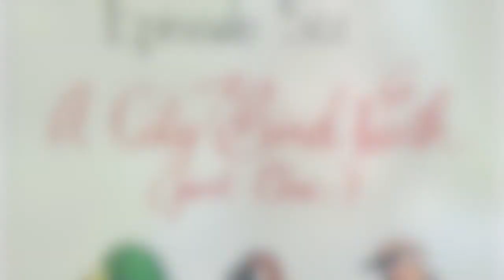Bird-Watching and Drawing with Annette LeBlanc Cate: Bird-Watching in the City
Episode six of bird-watching tips from Annette LeBlanc Cate, author and illustrator of Look Up! Bird-Watching in Your Own Backyard, examines city places to do birdwatching—and her camera operator is revealed with an appropriate mask!

You can use this Activity Kit for some additional tips and ideas

Look Up! Bird-Watching in Your Own Backyard
by Annette LeBlanc Cate

This conversational, humorous introduction to bird-watching encourages kids to get outdoors with a sketchbook and really look around. Quirky full-color illustrations portray dozens of birds chatting about their distinctive characteristics, including color, shape, plumage, and beak and foot types, while tongue-in-cheek cartoons feature banter between birds, characters, and the reader. Interactive and enjoyable tips bring an age-old hobby to new life for the next generation of bird-watchers, and eighteen new pages of activities, including drawing, mapmaking, and a scavenger hunt, make this paperback edition a must-have.